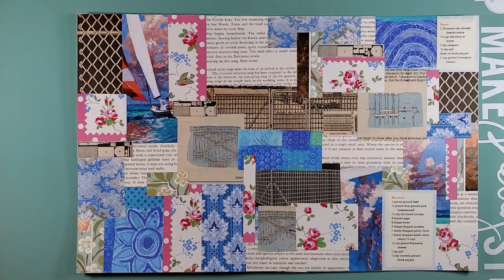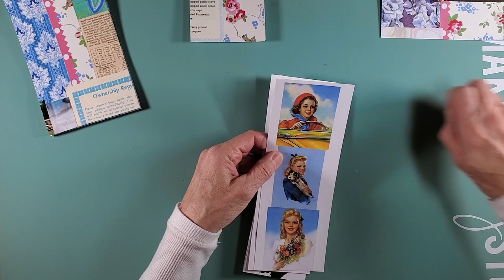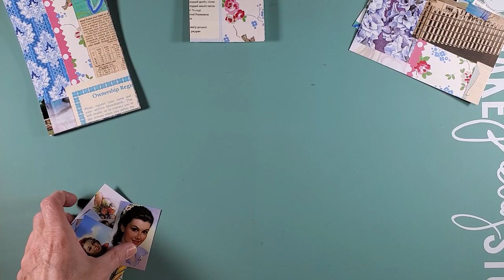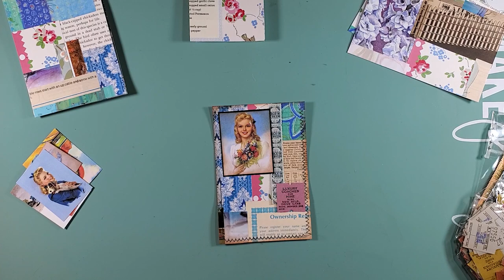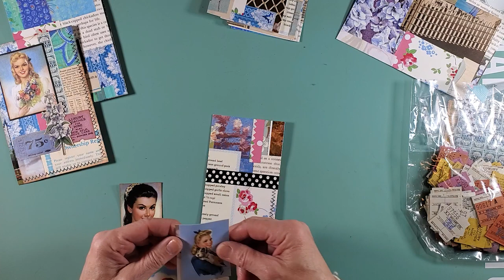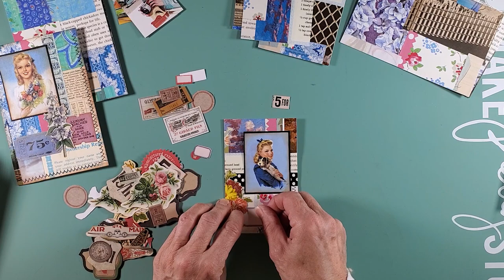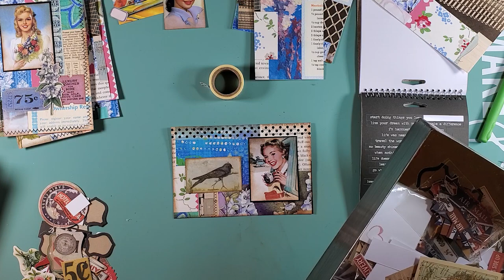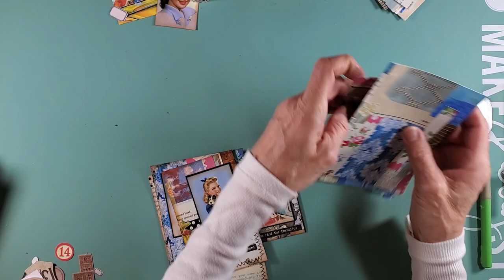Craft with Me Journaling Cards from a Collage Art Master Board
This video shows two master boards created for tags and journaling spots. Once cut into desired sizes, you will see how I embellish a few for a junk journal I am working on.

Come join the fun, I'd love to have you craft along with me and thanks so much for taking a look !